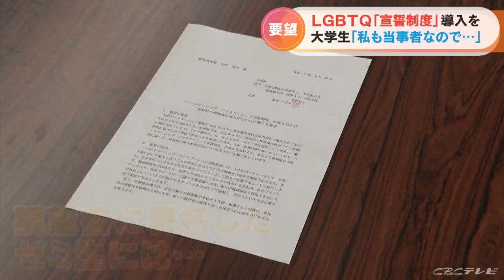「私もLGBTQの当事者で、生きづらい気持ちはわかる」至学館大学の学生たちが愛知・大村秀章知事に“パートナーシップ制度”導入を要望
LGBTQのカップルを、公的に家族と認める制度の導入などを求めて、愛知の大学生が愛知県に要望書を提出しました。
6月20日、愛知県大府市の至学館大学3年生が、愛知県の大村秀章知事に手渡した要望書。性的少数者のカップルや子どもを、公的に「家族」と認める制度、「パートナーシップ・ファミリーシップ宣誓制度」の導入を進めることなどを求める内容です。
（至学館大学　越智久美子准教授)
「現在のゼミ生に限らず、卒業したゼミ生を含めてLGBTQの当事者がいます。当事者が、より伸び伸びと、堂々と生きていける社会になってほしい」
（学生）
「私もLGBTQの当事者で、生きづらい気持ちはわかるので、ぜひ導入してほしい」

（学生）
「この活動をもっと多方面に活用できるように、ゼミでも動いたり周りの人と話して、『（この）考えは普通なんだよ』ということを広めていければ」
要望書に署名したゼミ生には、こんな人も。

（学生 伊藤奈々さん 　去年取材）
「初対面で言うのも何なんですけれど、自分はバイセクシャルなので、自分自身の立場を通して、いろいろな活動ができたらと思ってこのゼミに入りました」
至学館大学4年生の伊藤奈々さん（仮名）は、ゼミの初顔合わせで、性的少数者であることを明かしました。「当事者には命に関わる制度でもあるので、自治体には作って終わりではなく、その先を見据えたものを作成してほしい」と話しています。
学生たちの思いを聞いた大村知事は・・・

（愛知・大村秀章知事）
「性的少数者に対する正しい認識が、深まっていくこと、広がっていくことが不可欠だと思っている。要請についてはしっかりと受け止め、課題の解消、人権を尊重する社会作りを進めていきたい」
パートナーシップ制度が導入されている自治体は、愛知県では名古屋市や豊田市、豊橋市など21の市や町で、至学館大学の学生たちは、導入されていない県内の全市町村に7月末までに要望書を提出したいとしています。